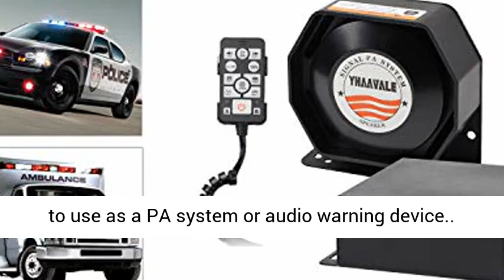YHAAVALE 9200E Car Police Siren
Click here for the best price:

 YHAAVALE 9200E Amplifier Police Siren & Metal Ultra Slime Octagon Compact Flat Speaker,DC12V 100W Multi-Tones Wired Control with Mic Loudspeaker Emergency Electronic PA System for Police Cars

 YHAAVALE 9200E is a multi-function 100W police siren alarm system integration.Come with a Metal Ultra Slim Flat speaker.  AUDIO CLARITY AND AUDIBILITY - With an adequate power output of 100W and powerful speakers with a rating of 120-130dB, you get quality audio output which is audible from a distance away.You can also adjust the volume.  MULTIPLE OPERATION MODES - This warning system features multiple operation options. with the siren option giving you HIGH,BASS,FIRE,AIR DEFENSE ,MUTU and also Manual Horn & Manual Siren.  Alarm installation is simple, easy to operate, stable performance, strong power.  It's suitable for police, fire, ambulance, traffic, engineer, volunteer, and private vehicle to use as a PA system or audio warning device. "